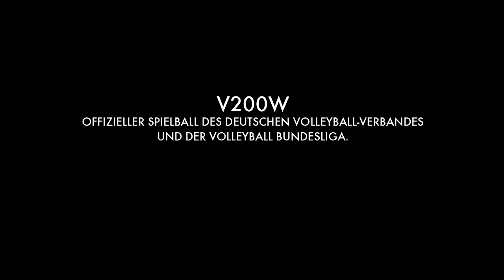Mikasa V200W Moritz Reichert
Moritz Reichert, Volleyball-Profi und DVV Nationalspieler stellt den neuen offiziellen Spielball V200W von Mikasa vor